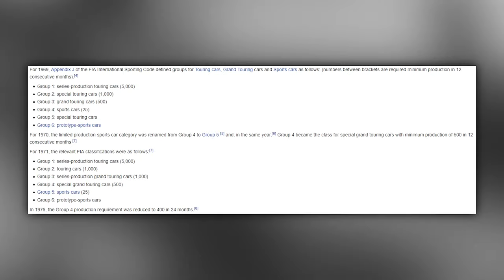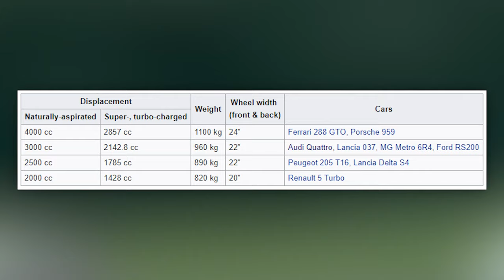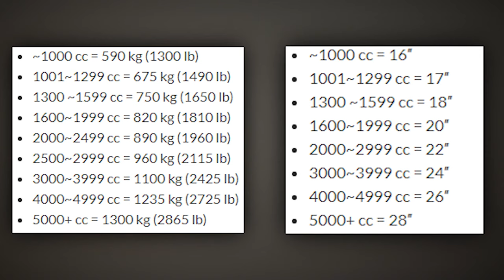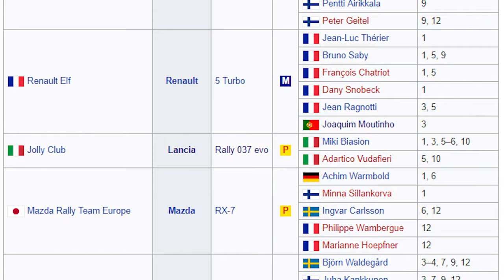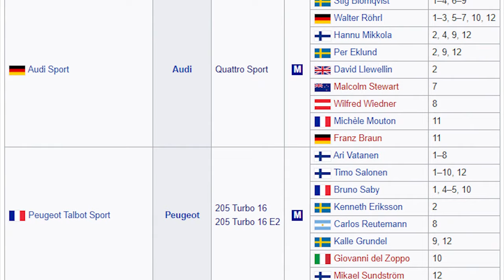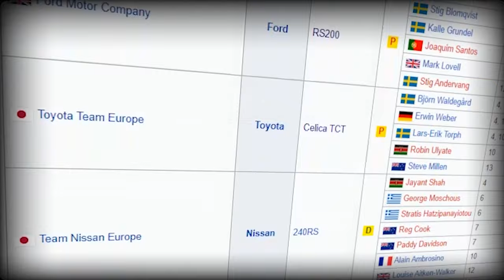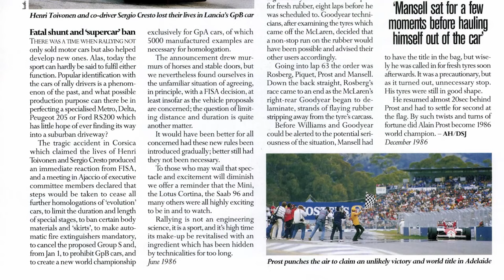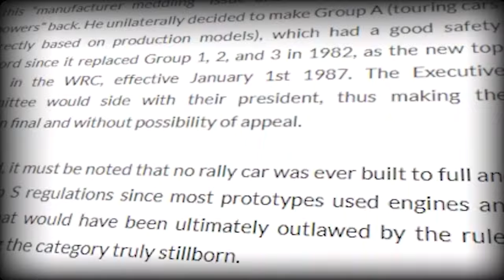Group B - Doomed to Fail (Short Documentary)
Rallying may still be going strong today, but taking a look back to the eighties reveals just how crazy and  off the leash rallying could get. But while the cars, courses and drivers were some of the best ever seen, a number of problems began plaguing the competition as it evolved, which eventually led to it being cancelled. Join me as we jump back in time and find out what happened leading up to 1986.

THIS IS A REPULOAD. ORIGINAL UPLOAD DATE- 9TH SEPTEMBER 2019

    wouldn't normally ask this outright but I put a lot of time into this
    and while there is probably much better content for you to watch
    right at this moment, a simple like encourages me to make more
    and improve! Thanks!

⚫ If you enjoyed this video, consider checking out my Car
    Retrospective series, where I take a look at specific cars